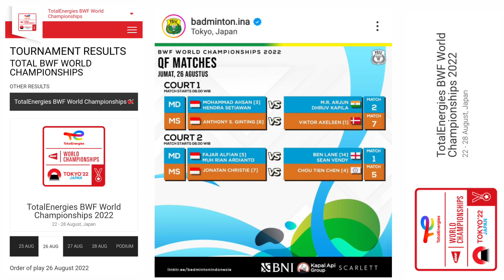MD - MOHAMMAD AHSAN/ HENDRA SETIAWAN vs M.R.ARJUN/ DHRUV KAPILA | QF BWF WORLD CHAMPIONSHIP 2022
MD - MOHAMMAD AHSAN/ HENDRA SETIAWAN [3]  vs M.R.ARJUN/ DHRUV KAPILA | QF BWF WORLD CHAMPIONSHIP 2022

Kejuaraan Dunia Bulutangkis: Hendra/Ahsan Mulus ke Empat Besar!

Hendra Setiawan/Mohammad Ahsan mulus melaju ke semifinal Kejuaraan Dunia Bulutangkis 2022. Hendra/Ahsan menumbangkan M.R Arjun/Dhruv Kapila dua gim langsung 21-8 dan 21-14.

Saat bertanding di Tokyo Metropolitan Gymnasium, Jumat (26/8/2022) pagi WIB, Hendra/Ahsan langsung mendulang poin beruntun pada awal gim pertama. The Daddies mencatatkan empat poin berurutan. Setelah itu, Arjun/Kapila sukses meraih poin pertama.

Akan Berjumpa dengan Pasangan Indonesia di Semifinal

Ahsan/Hendra akan bertemu dengan pasangan Indonesia di babak semifinal.

The Daddies akan berhadapan dengan pasangan Fajar/Rian yang sudah lolos terlebih dahulu.

Fajar/Rian lolos ke babak semifinal setelah mengalahkan pasangan asal Inggris, Ben Lane/Sean Vendy.

Lewat permainan dua set, Fajar/Rian mampu menang dengan skor 21-11 dan 21-16.

Kejuaraan Dunia BWF 2022: The Daddies Lolos ke Semifinal, Langsung Jadi Trending Topik Twitter

BWF
bwf tv
bwf live
bwf tv live streaming hari ini
bwf world championship 2022 live
bwf live streaming
bwf tv live
BWF CHAMPIONSHIP 2022
bwf world championship 2022
bwf japan open 2022
bwf tokyo 2022
Total Energies BWF World Championships 2022

badminton
badminton lovers
badminton indonesia
kejuaran dunia badminton 2022

bwf world championship 2022 live score bwf world championship 2022 live streaming

kejuaraan Dunia Bulutangkis 2022
Hasil kejuaraan dunia badminton 2022
hasil kejuaraan dunia bulutangkis 2022

JONATHAN CHRISTIE
MARCUS FERNALDI GIDEON
Kevin SANJAYA SUKAMULJO
MOHAMMAD AHSAN
HENDRA SETIAWAN
MUHAMMAD RIAN ARSIANTO
FAJAR ALFIAN